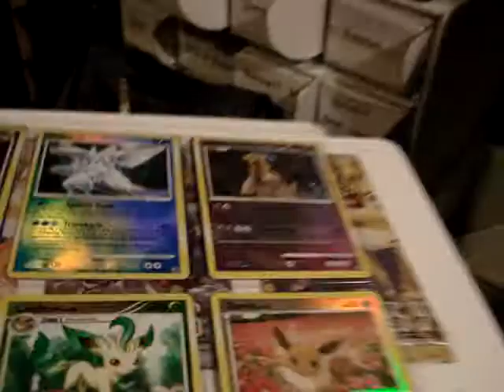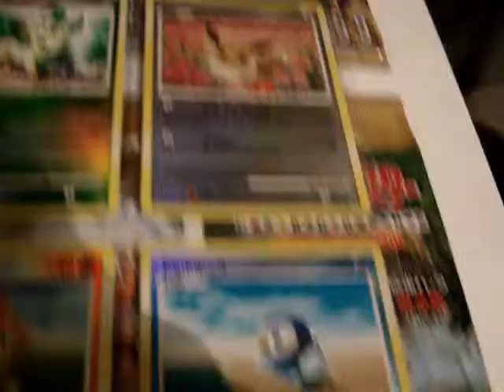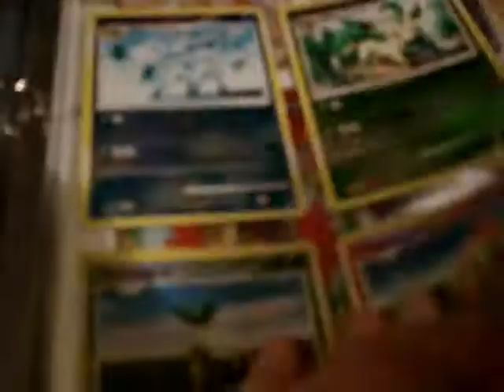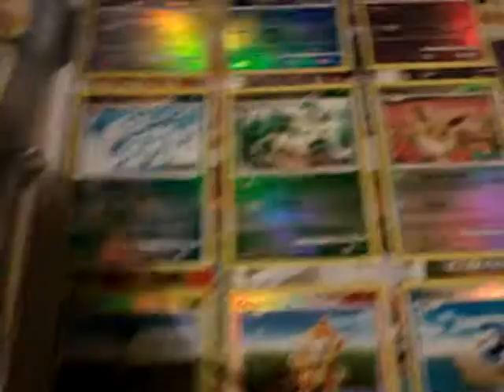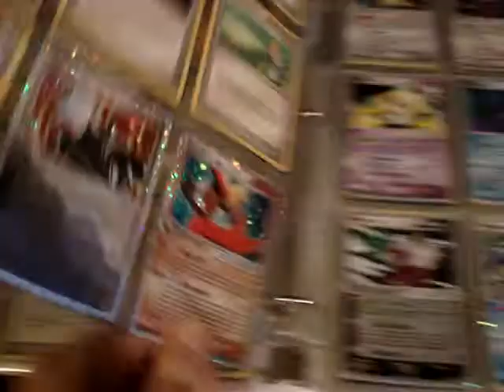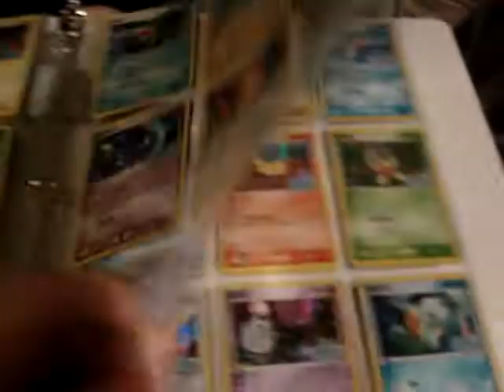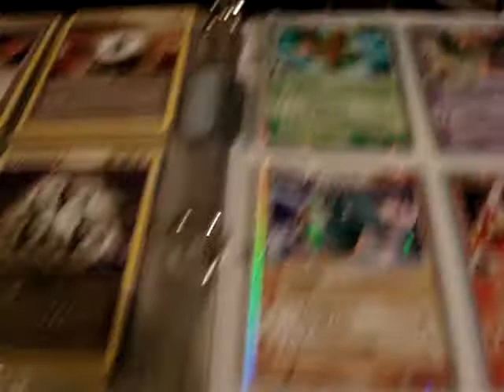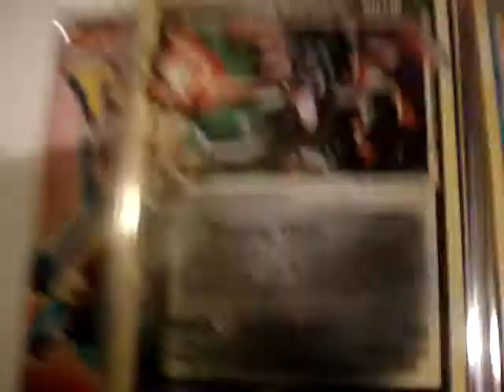Pokemon Complete Sets - BK Platinum Promo, Reverse Crystal Guardians and Dragon Frontiers